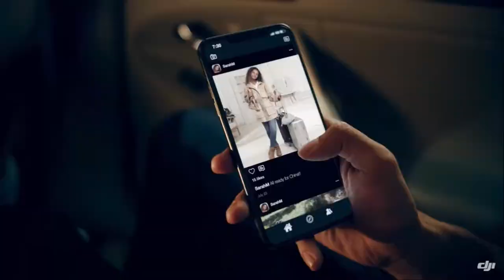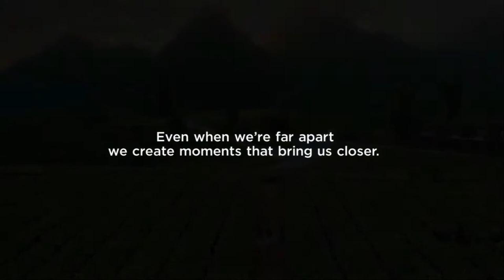😱| La DJI Osmo 4 que ahora se acopla magnéticamente al móvil 😱📱💚👈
DJI
Tecnología Co., Ltd. de SZ DJI
DJI Innovations logo.svg
DJI Phantom 4Pro 04-2017 img3 en vuelo.jpg
DJI Phantom 4 Pro
Nombre comercial DJI
Nombre nativo 大 疆 创新 科技 有限公司
Tipo Privado
Industria
TecnologíaElectrónica de consumoVideografiaFotografía
Fundado 2006 ; hace 14 años
Fundador Frank Wang (Wāng Tāo)
Sede Shenzhen , Guangdong, China
Área de servicio En todo el mundo
Productos
Vehículos aéreos no tripulados
Videocámara
Estabilizador de cámara
Plataforma de vuelo
Cardán
Controlador de vuelo
Sistema de propulsión
Ingresos IncrementarCN ¥ 18 mil millones (USD 2.83 mil millones) [1]  (2017)
Número de empleados 14000[2] (2018)
Divisions
ChinaJapanNorth AmericaEuropeChile
Subsidiaries Hasselblad
SZ DJI Technology Co., Ltd. [3] o Shenzhen DJI Sciences and Technologies Ltd. ( chino : 深圳 大 疆 创新 科技 有限公司 ) en su totalidad, [4] más conocido como su nombre comercial DJI, que significa D à- J iāng I nnovations ( chino : 大 疆 创新 , "gran innovación fronteriza"), es una empresa de tecnología china con sede en Shenzhen , Guangdong , con fábricas en todo el mundo. DJI es un fabricante líder mundial de vehículos aéreos comerciales no tripulados(comúnmente conocidos como "drones") para fotografía aérea y videografía . También diseña y fabrica cardanes de cámara , cámaras de acción , estabilizadores de cámara, plataformas de vuelo y sistemas de propulsión y sistemas de control de vuelo .

DJI es el líder del mercado dominante en la industria de drones civiles, y representa más del 70 por ciento del mercado mundial de drones. [5] Su tecnología de cámara de drones se ha utilizado ampliamente en las industrias de la música , la televisión y el cine . Los productos de la empresa también han sido utilizados por fuerzas militares y policiales [6] , así como por grupos terroristas, y la empresa ha tomado medidas para limitar el acceso a estos últimos. [7] Las instituciones gubernamentales de Estados Unidos han emitido declaraciones desalentando el uso interno de productos DJI, [8] pero a partir de 2020, varias agencias a nivel local y federal continúan utilizando productos DJI. [6]